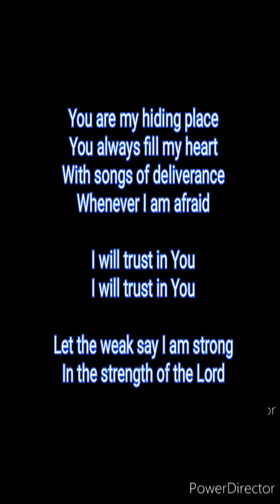Whenever you biblical Christians are afraid, remember that God is your hiding place. Listen......